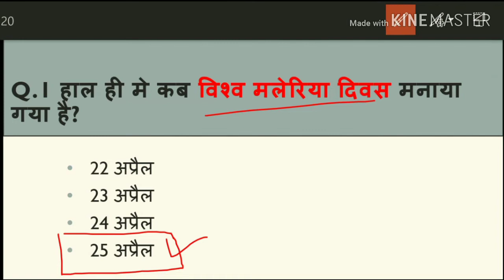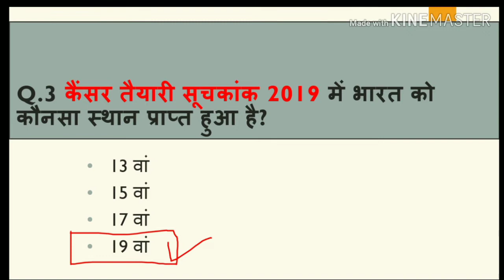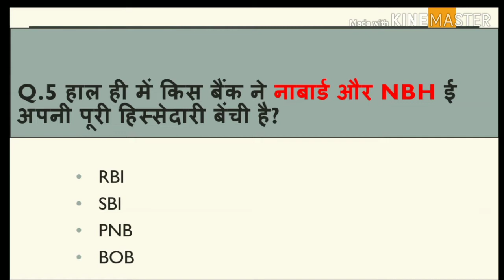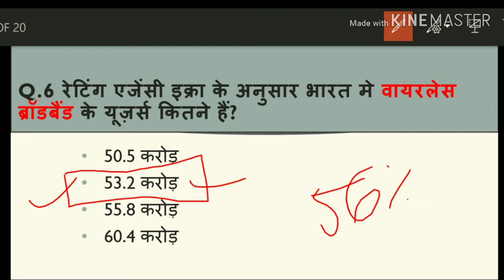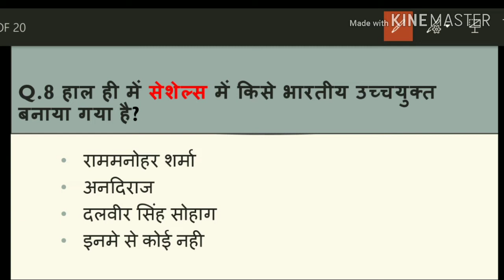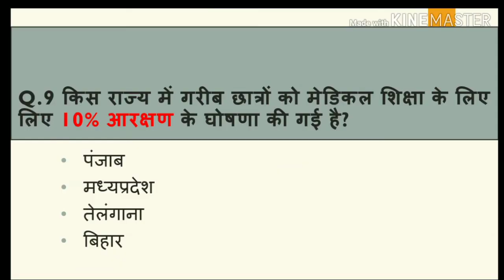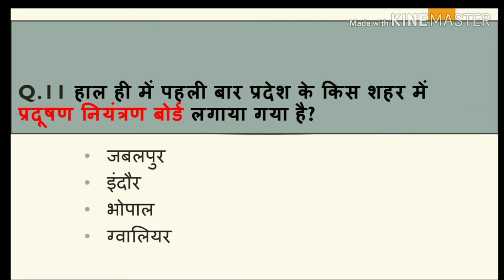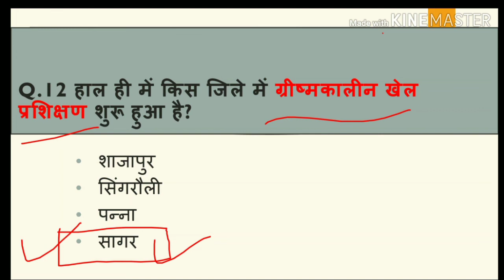Madhya Pradesh : Latest Current Affairs,MP Daily Current Affairs (डेली करंट अफेयर्स)